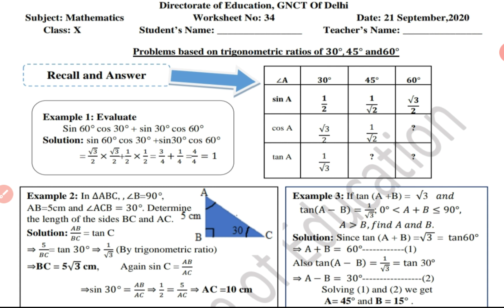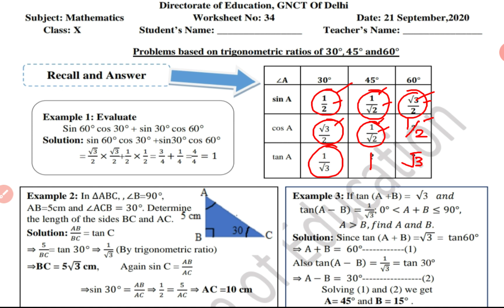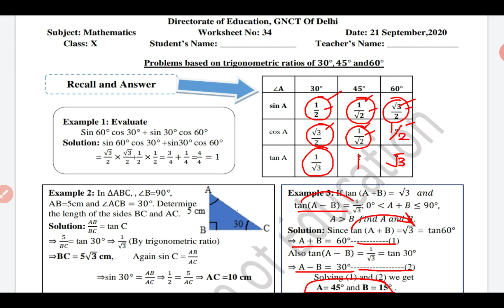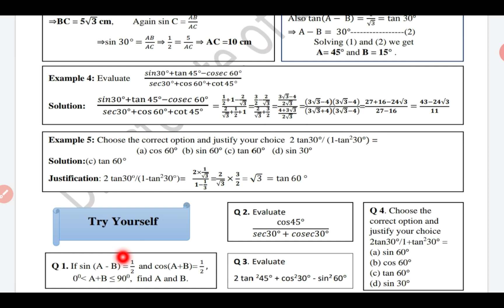21 SEP 10th Class MATHS ENGLISH MEDIUM SOLUTIONS || WORKSHEET NO 34